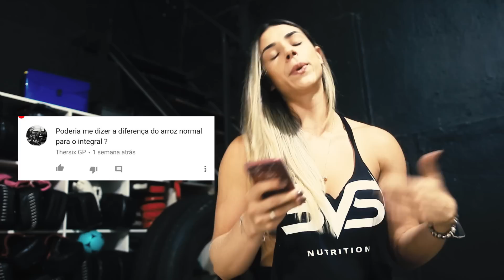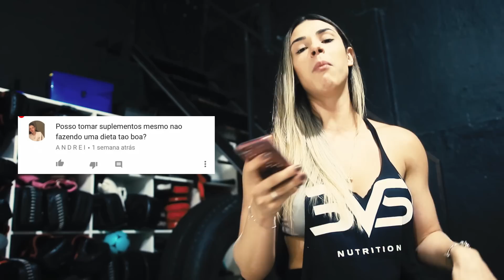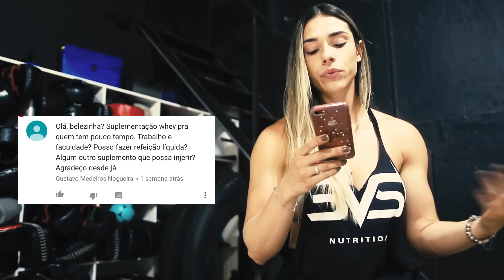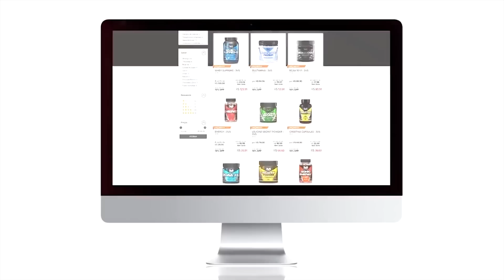QUANTOS OVOS DEVO COMER? NUTRI RESPONDE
E aí galera da ABE Tv, tudo bem com vocês?!
Vamos de Nutri Responde com a Carol Sanches!
Já anote as dicas da nossa nutri e fique cada vez mais perto do shape!
Tem alguma dúvida?! Deixe nos comentários que ela vai responder no próximo vídeo!
 Informação de qualidade é aqui!